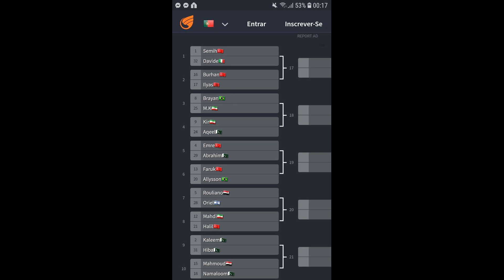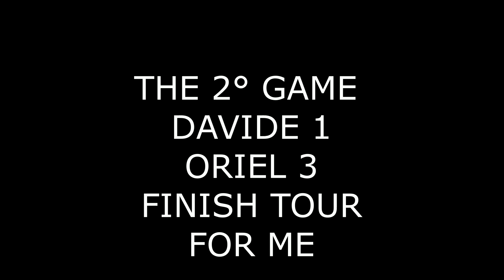TOUR 1B IS FINISH FOR ME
GREAT IS THIS TOUR